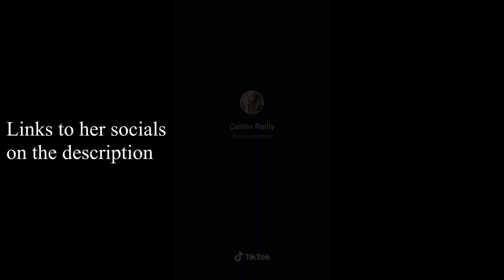Wedding vows of the girl who bullied you in highschool (TikTok compilation)